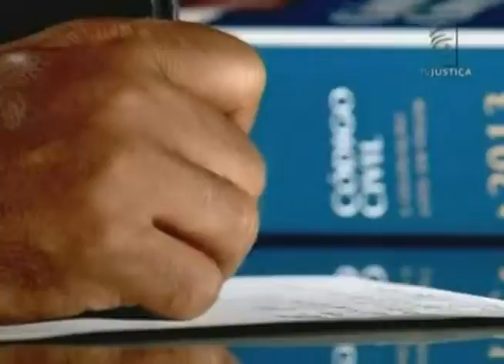Jornal da Justiça - Coordenadoria de TV e Rádio do STJ é premiada pelo Conbrascom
Superior Tribunal de Justiça (STJ) vence Prêmio Nacional de Comunicação e Justiça em três categorias.

Veja os detalhes na reportagem de Gabriela Faria!